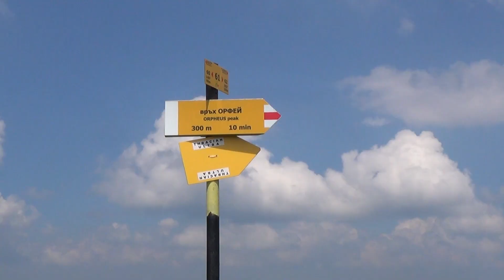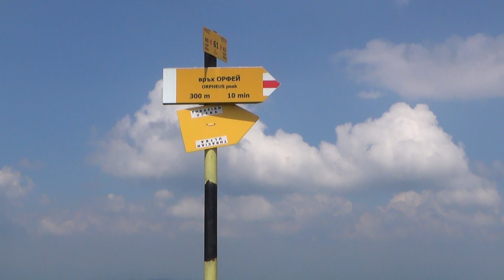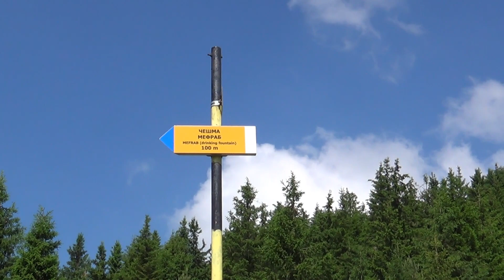ДО ВРЪХ ОРФЕЙ В РОДОПА ПЛАНИНА